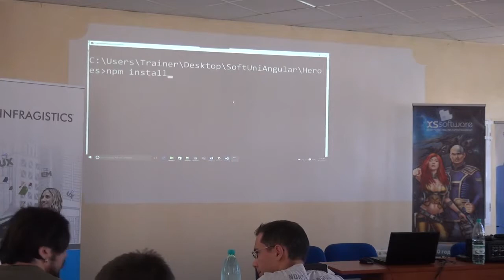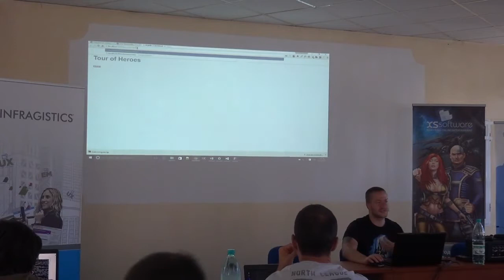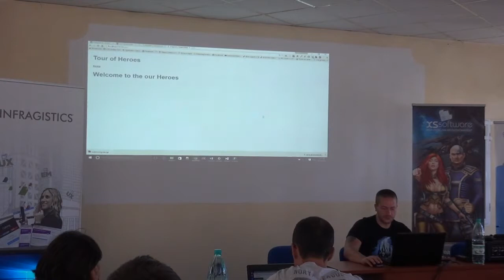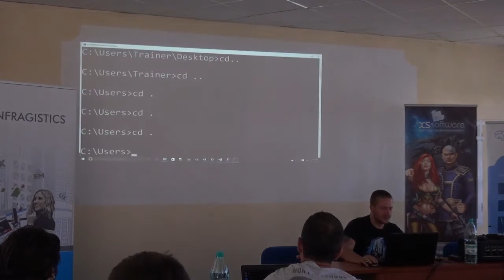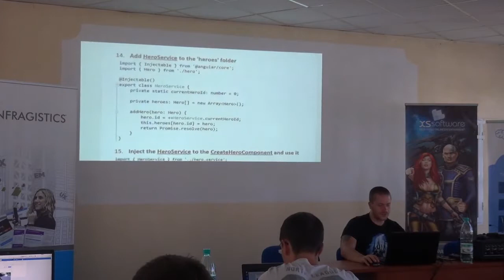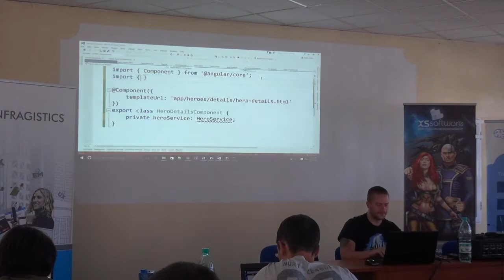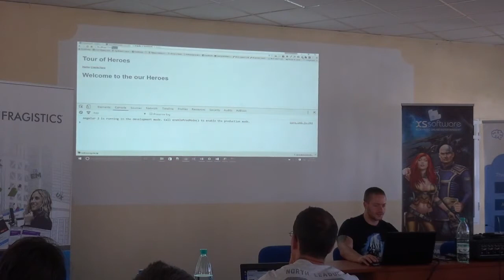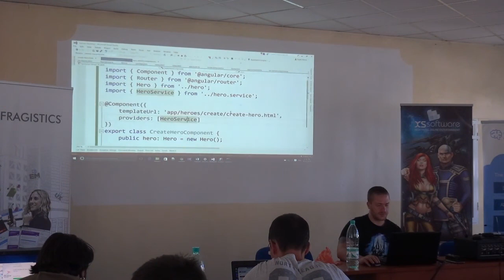Angular 2 разработка на уеб, мобилни и десктоп приложения